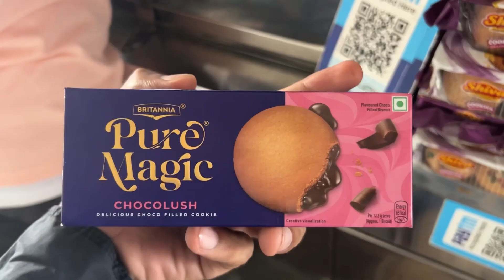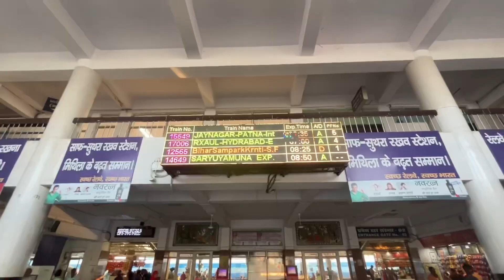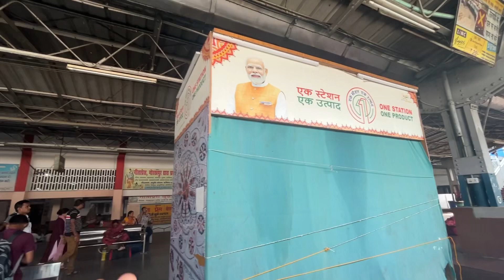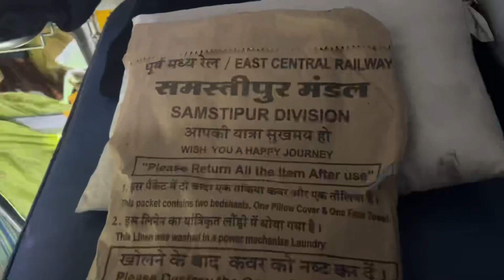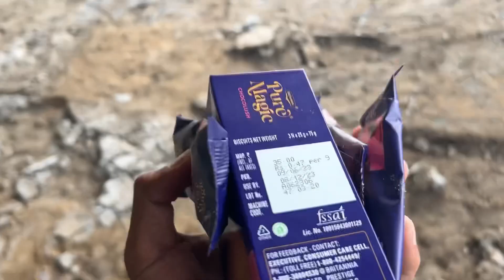12566 Bihar Sampark Kranti Superfast Express Full Journey In THIRD AC